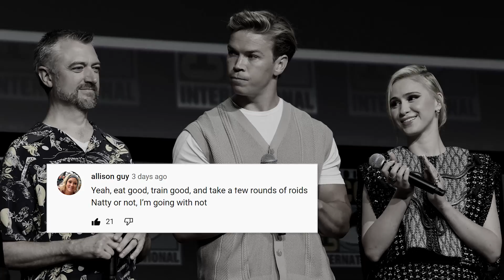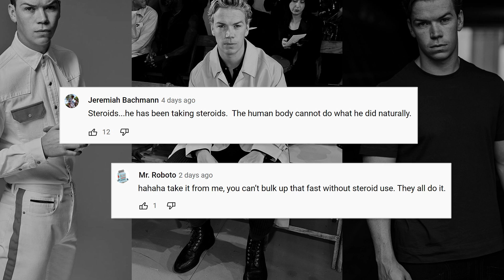Will Poulter - Natty or Not?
Will Poulter has gained a lot of muscle ahead of his role as Adam Warlock in the Guardians of the Galaxy 3 movie. But is he natty or not?

In the video we break down Will's physique, look at the timeframes around his transformation, and consider other possible signs of PEDs/Steroids that might suggest that his physique has been enhanced.

0:00 Is Will Natty or Not?
0:15 Movie stars and fitness influencers using PEDs
0:34 Is Will's physique naturally achievable?
1:05 The transformation timeframe
2:10 Other signs of PED use
2:41 Is he Natty?
3:06 The big issue